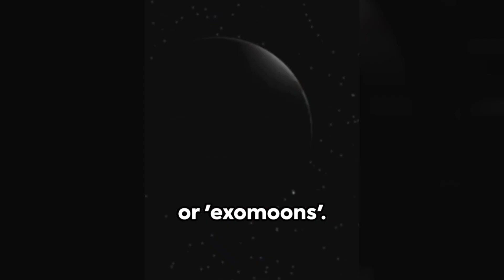Exoplanets#shorts#virals#@Factomania06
amazing facts#facts you didnt know#interesting facts compilation#shorts